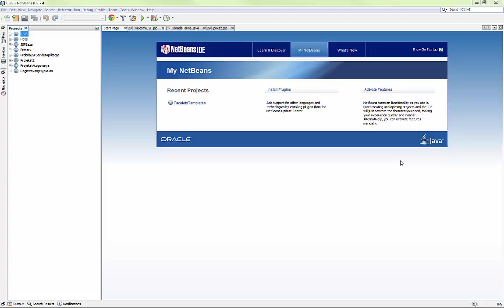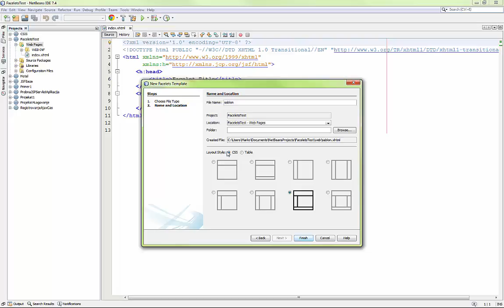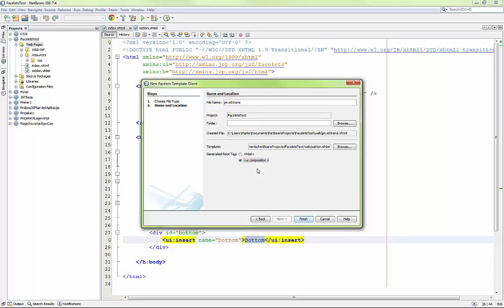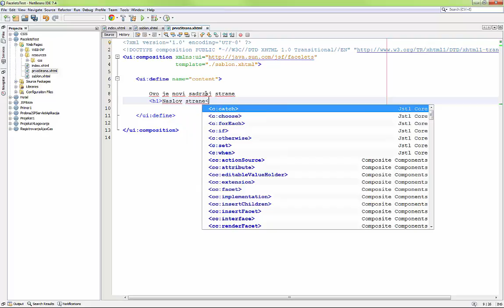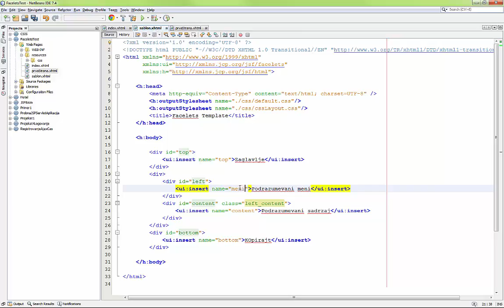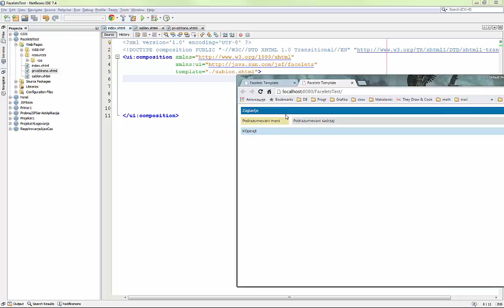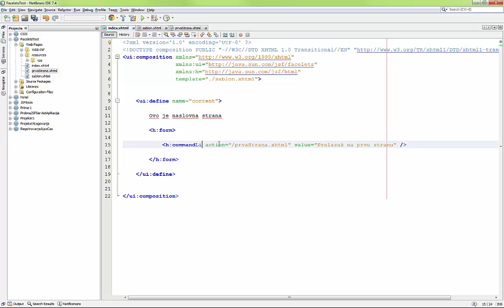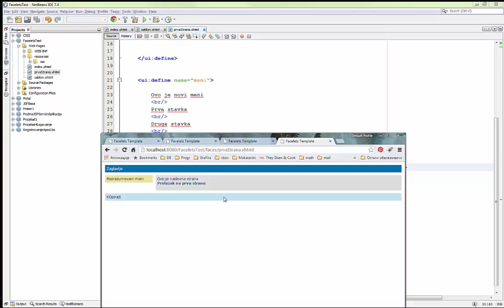JSF i Facelets - uvod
Video tutorial predstavlja uvod u korišćenje Facelets-a. Objašnjeni su način pravljenja šablona strana, pravljenje pojedinačnih strana koje koriste napravljeni šablon, kao i pravljenje navigacije za kretanje između strana.